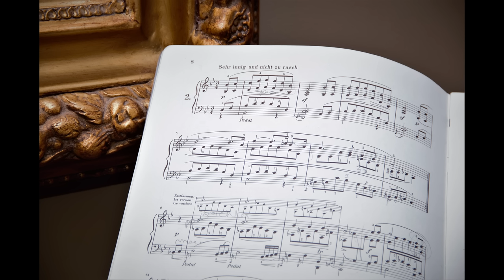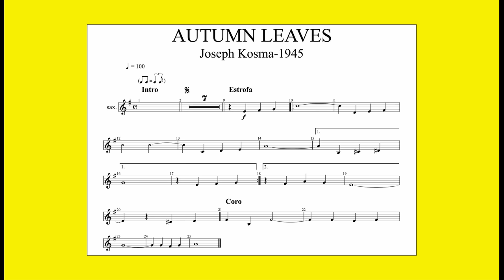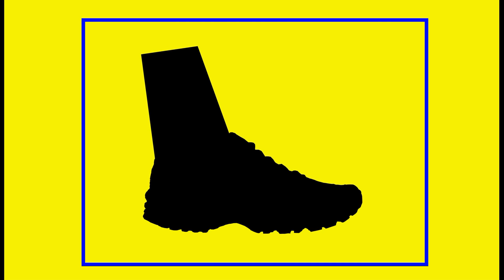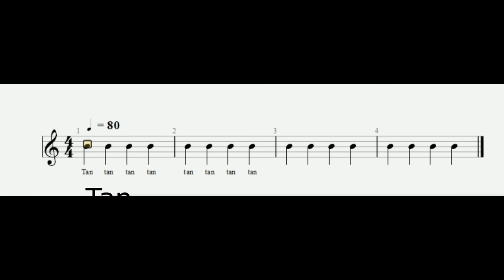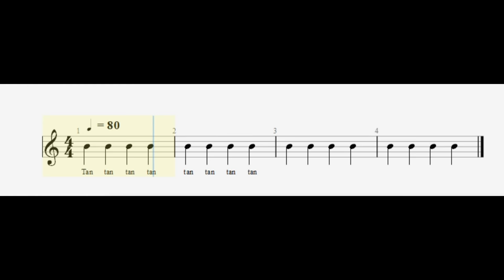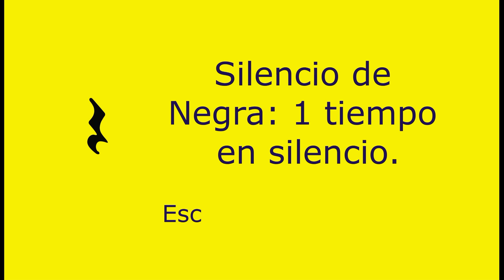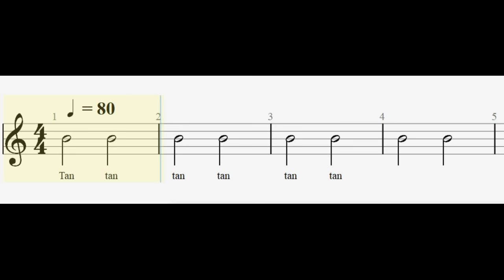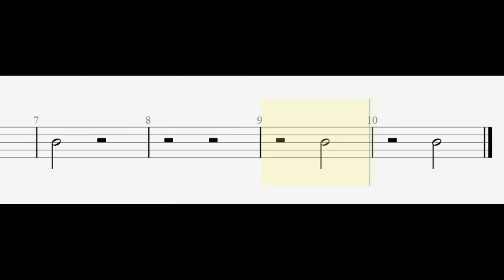013 NUEVO CURSO SÚPER COMPLETO DE LECTURA MUSICAL PARA PRINCIPIANTES.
CLASES VIRTUALES INDIVIDUALES CON LOS PROFESORES DE LA ACADEMIA MUNDO DE LA MÚSICA.

Luego de cuatro meses de preparación les presentamos este video con el que podrán adquirir muchos conocimientos en materia de lectura musical para cualquier instrumento musical. Es algo diferente a todo lo que ya conocen, porque poco a poco va introduciendo música popularmente conocida en el proceso. Será divertido y práctico. Estoy seguro que lo van a disfrutar muchísimo.

0:00:00 Saludo y bienvenida
0:01:15 Las figuras de duración
0:02:28 Truco para aprender a medir las duraciones
0:02:53 Comenzamos: práctica con negras diciendo la sílaba Tan
0:04:24 Primer ejercicio, utilizando negras
0:05:52 El silencio de negra
0:06:17 Ejercicio con negras y silencios de negra
0:07:36 La blanca, figura de duración que vale dos tiempos. Hay que hacerlo correctamente.
0:08:22 Ejercicio con blancas
0:09:18 El silencio de blanca
0:10:16 Ejercicio de práctica con todo lo visto hasta este momento
0:10:56 La redonda
0:12:06 El silencio de redonda
0:12:41 Tres fragmentos de canciones súper famosas que van a leer con su voz
0:15:19 Figuras con puntillo
0:16:25 Ligaduras de prolongación
0:20:36 Las corcheas
0:23:15 Práctica con corcheas en pareja
0:23:57 Corcheas sueltas
0:25:35 Ejercicio con todo lo visto utilizando un fragmento de una canción muy conocida
0:26:03 Blancas, negras, corcheas, puntillos para una canción famosa de Navidad
0:26:47 Elementos de repetición y salto
0:29:12 Negras con puntillo  corcheas. Truco para hacerlo perfectamente
0:31:40 Canción que podremos interpretar usando este truco
0:32:36 Las semicorcheas
0:33:15 Práctica con negras, corcheas y semicorcheas
0:34:12 Práctica con fragmentos de canciones famosas que utilizan todo esto
0:37:16 Combinaciones de corchea con pultillo y semicorchea
0:38:32 Repaso de todo lo visto
0:41:12 Los tresillos

Este video les ayuda a mejorar su lectura musical a través de solfeo rítmico hablado. Involucra lectura de redondas, blancas, negras, corcheas, semicorcheas, puntillos, ligaduras, tresillos y silencios. Van a aprender de una manera didáctica y agradable todos estos conceptos.

CONTENIDO DE ESTE CANAL DEL 001 AL 050:
001 - TOQUE EL RITMO DE GUABINA EN LA GUITARRA.
002 - TOQUE EL RITMO DE ZAMBA ARGENTINA EN LA GUITARRA.
003 - ESCALAS Y ARMADURAS. APRÉNDALO DE UNA VEZ POR TODAS.
004 - ESCALAS Y ARMADURAS. VIDEO CORTO DE REPASO. ESTE VIDEO SE REEDITÓ CON EL NÚMERO 030 POR PROBLEMAS DE SONIDO.
005 - MI GENERACIÓN. PARTITURA Y AUDIO DEL BAJO EN RE MAYOR.
006 - DÉCIMO GRADO. TUTORIAL PARA TECLADOS AL 70% DE LA VELOCIDAD ORIGINAL.
007 - APRENDA A MANEJAR EL CIFRADO DE UNA VEZ POR TODAS.
008 - APRENDA A DEDUCIR NUEVOS ACORDES EN EL PIANO, COMO UN PROFESIONAL.
009 - APRENDA A DEDUCIR NUEVOS ACORDES EN LA GUITARRA.
010 - PARA QUÉ SIRVE SABER ESCALAR Y ARMADURAS.
011 - CURSO SÚPER COMPLETO DE INTERVALOS -  PARA PRINCIPIANTES.
012 - APRENDA A CAMBIAR LOS ACORDES DE LAS CANCIONES FÁCILES Y DIFÍCILES.
013 - NUEVO CURSO SÚPER COMPLETO DE LECTURA MUSICAL PARA PRINCIPIANTES.

Enseñanza musical personalizada desde 1986 al norte de Bogotá Colombia

Carrera 8A 107-25
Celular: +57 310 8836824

Niños y adultos son bienvenidos a nuestras clases.